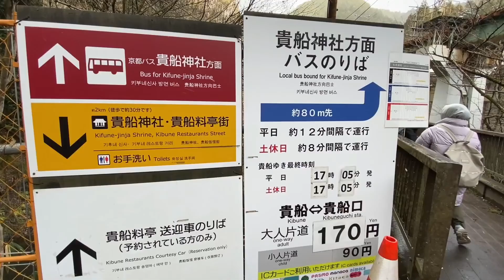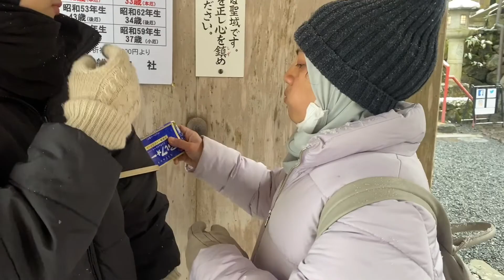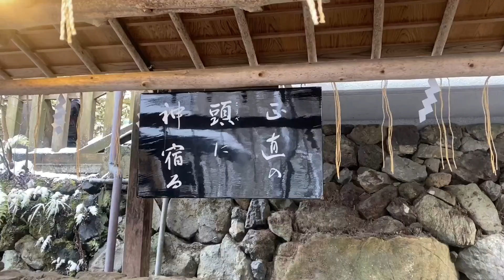Salju di Kibune, Kyoto. Snow in Kyoto.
Siapa yang penasaran sama Salju? Mau lihat salju di Jepang?
 Sekarang udah susah banget ditemuinnya! Sekalinya turun bakal hilang lagi karna Matahari.
Yuk tonton video ini! Salah satu hidden gems banget bagi yang pensaran sama salju dan mau lihat salju dengan keindahan alam plus nuansa tradisional kuil Jepang! Selamat menonton!

Kifune Jinja Shrine: Kifune Shrine, 180 Kuramakibunecho, Sakyo Ward, Kyoto, 601-1112, Japan